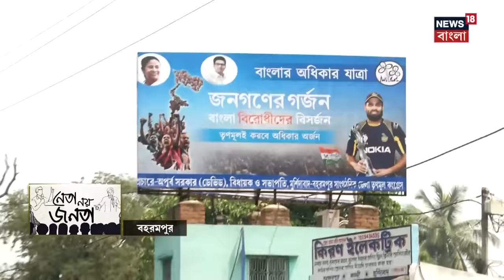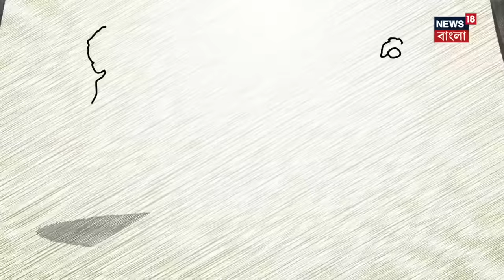Lok Sabha Election 2024 : Adhir Chowdhury বনাম Yusuf Pathan, কী বলছে Berhampore? | Neta Noy Janata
n18oc_south-bengal